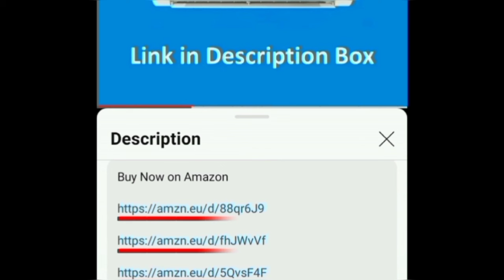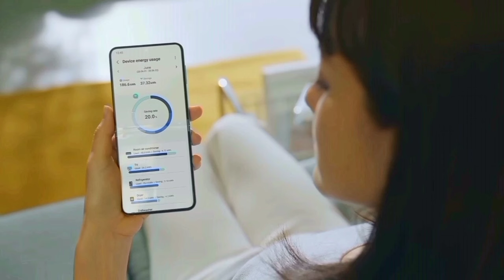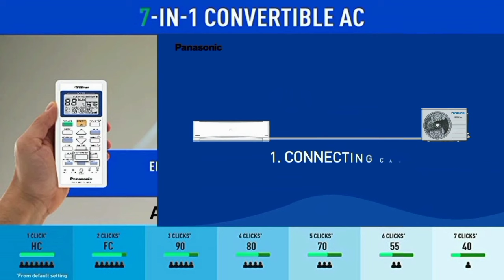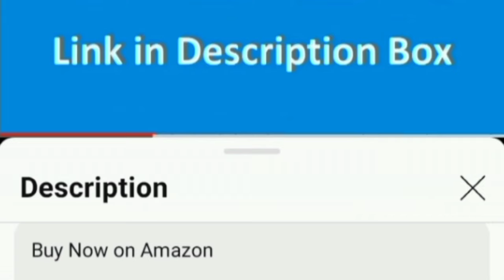Best AC 2024 model tamil | 1 Ton | 1.5 Ton | 2 Ton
1 Ton 3 Star
1 Ton 4 Star
1 Ton 5 Star

1.5 Ton 3 Star
1.5 Ton 4 Star
1.5 Ton 5 Star

2 Ton 3 Star
2 Ton 4 Star

Panasoni Star Wi-Fi Inverter Smart Split AC (Copper Condenser 7 in 1 Convertible with True AI Mode PM 0.1 Air Purification Filter CS/CU-SU18ZKYWT 2024 Model White)